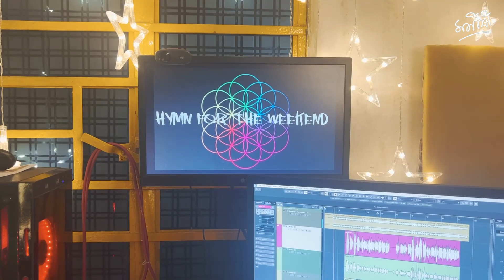O Akash Sona Sona x Hymn For The Weekend | Manishi | Ganer Gondogol | Ep 5 | Bengali cover song 2023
শুনে নিন গানের গন্ডগোল সিরিজের পঞ্চম গান " ও আকাশ সোনা সোনা   "... শ্রদ্ধেয়  হেমন্ত মুখার্জীর গানে অদ্ভুত ভাবে মিশে গেছে বিখ্যাত ব্যান্ড  "Coldplay" এর "Hymn for the weekend" গানের যন্ত্রানুসঙ্গ...  আশা করি সবার ভাল লাগবে...

Original credits:
Song: O akash Sona Sona  /Ghorus
Music Director : Hemanta Mukherjee
Film : Ajana Shapath
Singer- Songwriter: Hemanta Mukherjee & Miltoo Ghosh

Song: Hymn for the weekend ( Instrumental)
Singer- Songwriter: Coldplay

Credits:
🔹Vocal : Manishi
🔹Mix-master: Suman Choudhury
🔹Video Production: Mridul Dey
🔹Theme Poster: Ritam Gayen
🔹Youtube Thumbnail : Santu karmakar